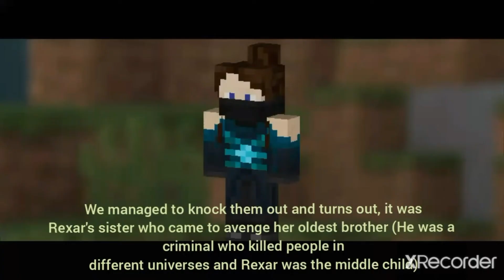We met Rexar's sister.. (kinda) | Minecraft Emerald hills part 24